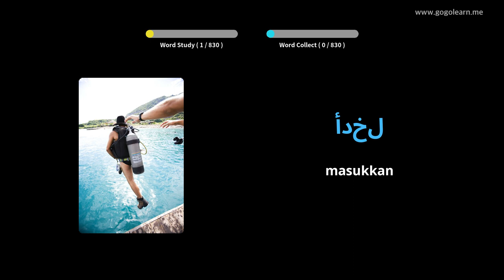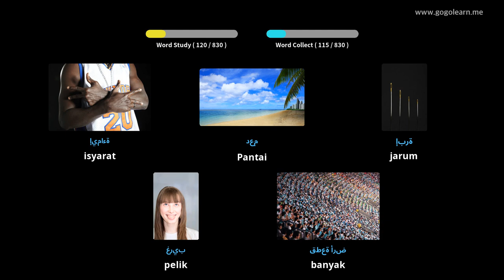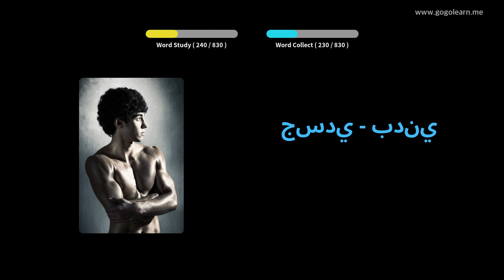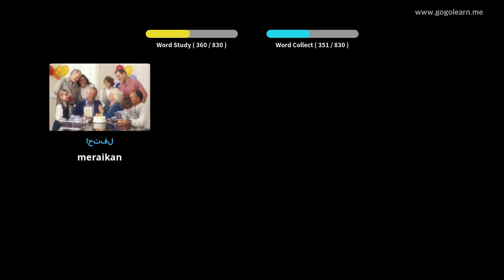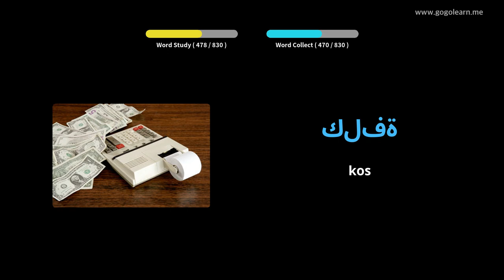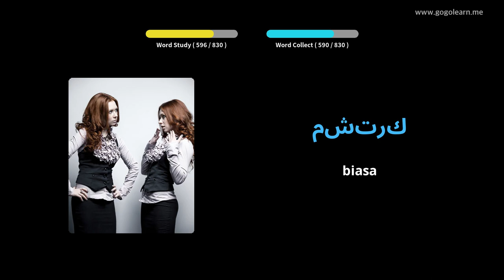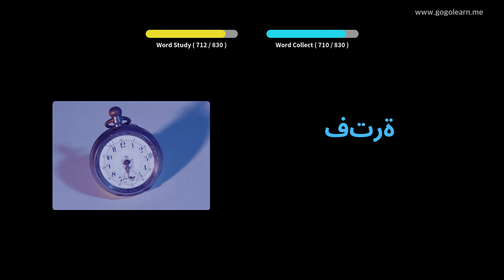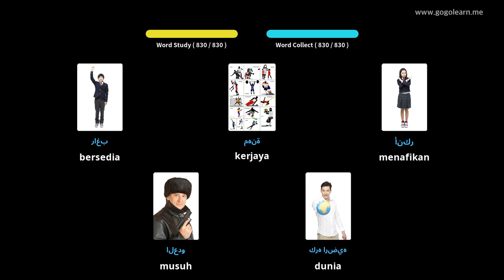Mendengar Kosa kata Bahasa Arab Semasa Tidur | Golearn